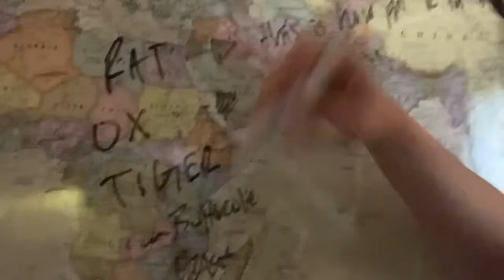effect of Chinese zodiac theory - by Kimy Ox Secret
This is my own theory of how the Chinese zodiac works...

Maybe it could be the cause of the horoscopes, too.

If anyone has any thoughts of this... please get back to me about it. I’m so fascinated with human psychology & anthropology... personally... lol. NOT professionally.

This could possibly be a “butterfly” effect... I personally just need to understand that theory a bit more by uh... well...

READING IS FUNDAMENTAL

Lol.

But, I just suffer from a fictional mental disorder called ‘laziness’

2/24/21